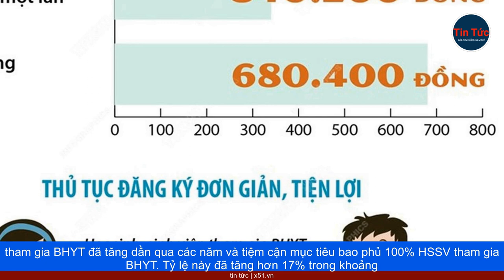TĂNG TỶ LỆ HỌC SINH SINH VIÊN THAM GIA BẢO HIỂM Y TẾ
Bảo hiểm xã hội (BHXH) Việt Nam đã thông báo về tình hình thực hiện Bảo hiểm y tế (BHYT) cho học sinh sinh viên (HSSV). Theo ông Đinh Duy Hùng, Phó Trưởng Ban Quản lý Thu - Sổ, thẻ (BHXH Việt Nam), nhờ vào sự hỗ trợ của toàn bộ hệ thống chính trị, tỷ lệ HSSV tham gia BHYT đã tăng dần qua các năm và tiệm cận mục tiêu bao phủ 100% HSSV tham gia BHYT. Tỷ lệ này đã tăng hơn 17% trong khoảng thời gian 10 năm, đạt trên 97% vào năm học 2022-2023.